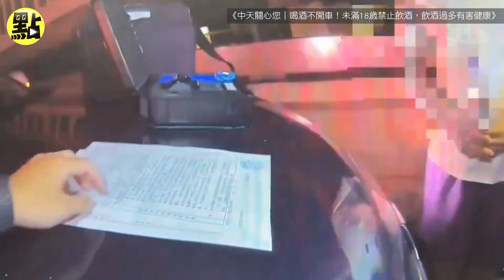【每日即時】馬國畢酒駕「新北開回南港」酒測值達0.32慘遭警方攔查送辦｜點新聞